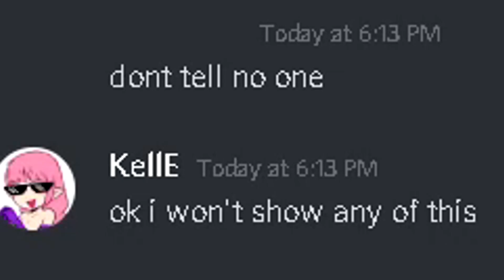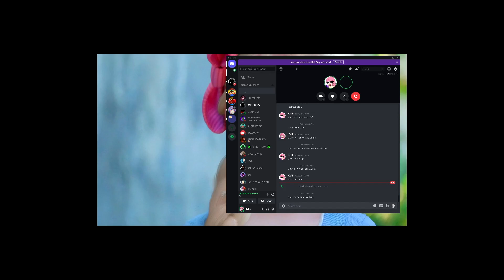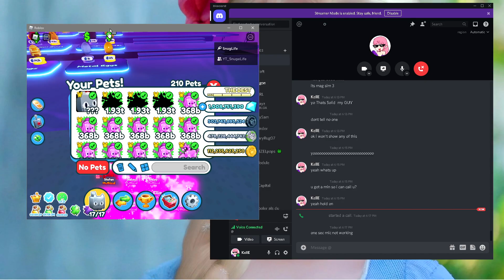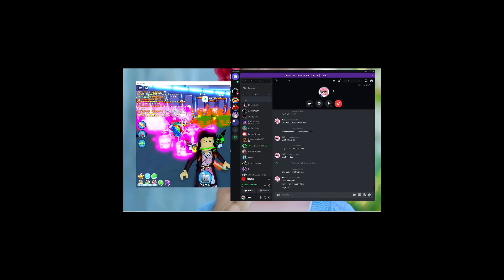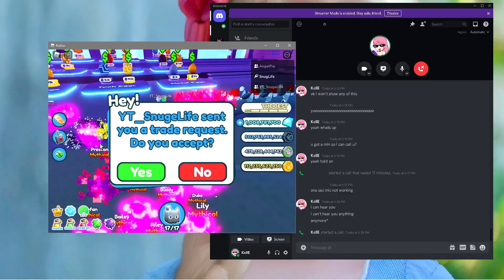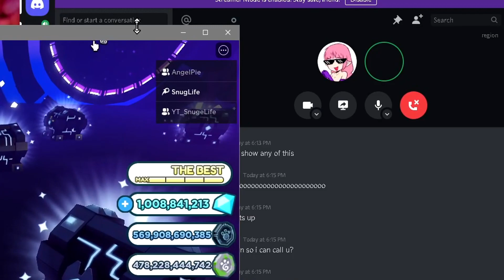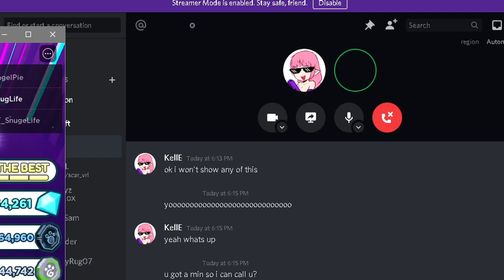DID I GET SCAMMED? *BIGGEST TRADE* IN PET SIMULATOR X! I TRADED 1,000,000,000 GEMS FOR THIS! ROBLOX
IS THIS IS A W OR L! I TRADED 1 BILLION GEMS FOR THESE OP PETS.
I HAVE NOT PLAYED THIS GAME IN A WHILE LMK.

Game Description:
👍 NEXT BIG CODE AT 2.5MM LIKES! ❤️💙
Use code "404roblox" for x8 Triple Coins Boosts! (Thanks for 2MM 💝!)

🧡 Made with love by Preston

MY INFO:
Would you like to be a member within my channel?!

where kids of all ages can safely interact, create, have fun, and learn.
It’s unique in that practically everything on ROBLOX is designed and constructed
 by members of the community. ROBLOX is designed for 8 to 18 year olds, but it is
open to people of all ages. Each player starts by choosing an avatar and giving it an identity.
They can then explore ROBLOX — interacting with others by chatting, playing games, or collaborating on
creative projects. Each player is also given their own piece of undeveloped real estate along with a virtual
toolbox with which to design and build anything — be it a navigable skyscraper, a working helicopter, a giant
pinball machine, a multiplayer “Capture the Flag” game or some other, yet­to­be­dreamed-up creation.
There is no cost for this first plot of virtual land. By participating and by building cool stuff, ROBLOX
members can earn specialty badges as well as ROBLOX dollars (“ROBUX”). In turn, they can shop the online
catalog to purchase avatar clothing and accessories as well as premium building materials, interactive components,
and working mechanisms.